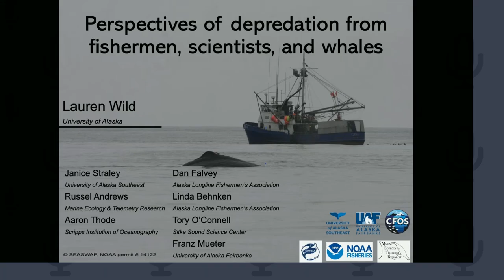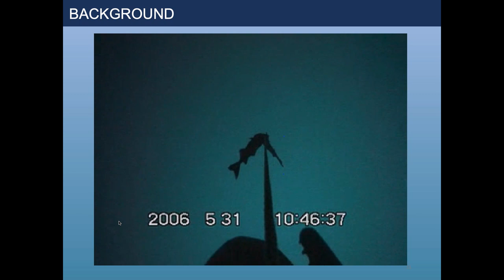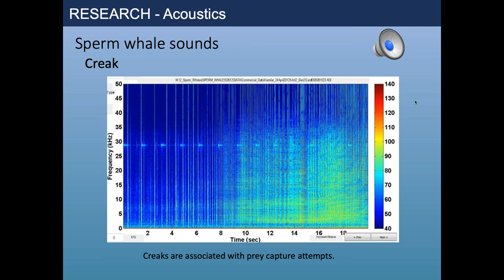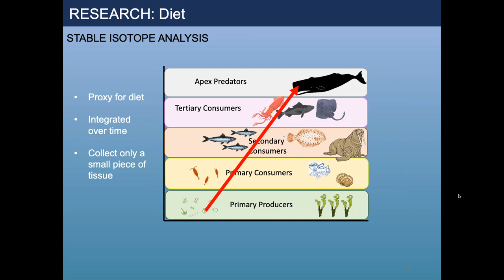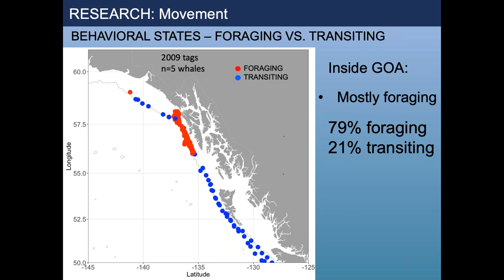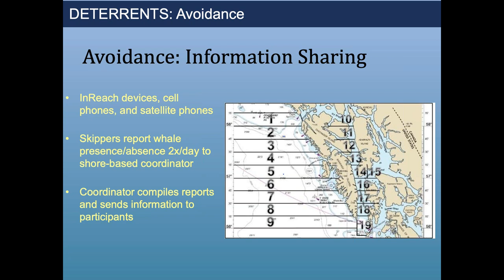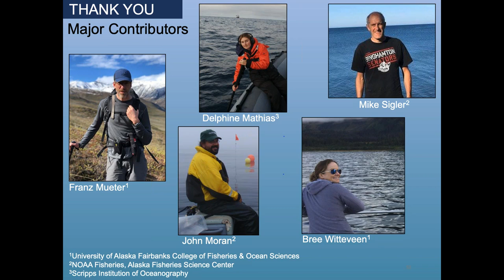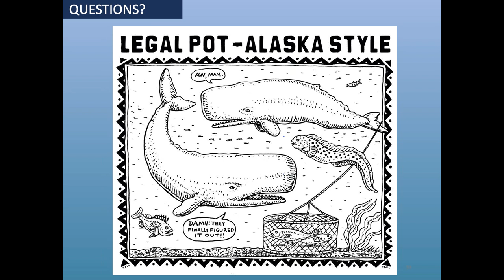IPHC Seminar Series 21-02 Perspectives of depredation from fishermen, scientists, and whales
Lauren Wild , University of Alaska Southeast, Sitka Campus, Sitka, AK

Abstract - Sperm whales remove fish from commercial fishing gear worldwide. In the Gulf of Alaska, they are targeting sablefish caught on commercial longline fishing vessels. The Southeast Alaska Sperm Whale Avoidance Project (SEASWAP) was formed in 2003 by fishermen and scientists to study this behavior, better understand the interaction, and work collaboratively to minimize encounters. This talk will discuss the evolution of research and findings from SEASWAP, with a focus on fishermen guided research questions, scientific findings, and attempts of collaborators to “think like a sperm whale” in order to create effective deterrent options. Highlights of these collaborative efforts include increased knowledge of the population of sperm whales in the Gulf of Alaska, a better understanding of whale behavior, and testing of deterrent devices that could reduce whale-vessel interactions, such as an acoustic decoy and towed arrays. Scientists with SEASWAP have guided research using animal borne tags to explore both fine-scale and broad-scale movement of whales, attaching acoustic and video equipment directly to fishing gear to observe and track whales, and most recently analyzing diet of sperm whales in the region through stable isotope analysis. This work continues to provide incredible knowledge of sperm whales and depredation behavior to scientists and industry members alike, while often inspiring more questions than answers along the way.